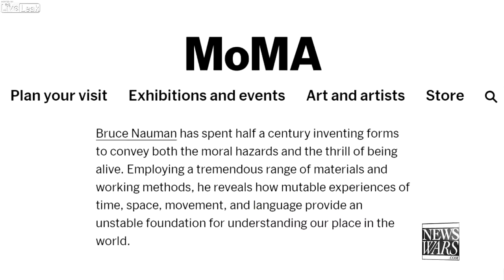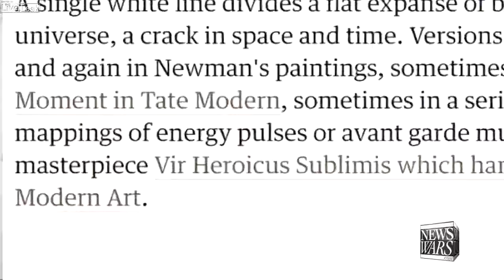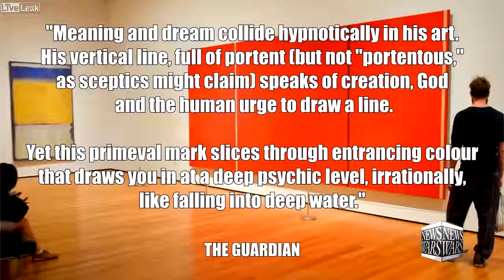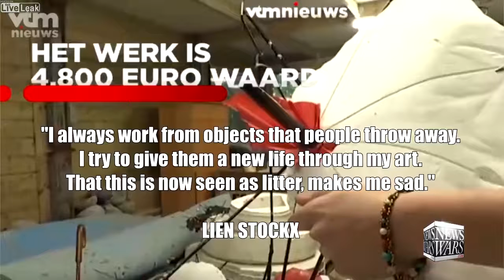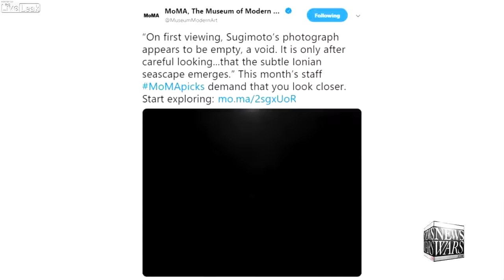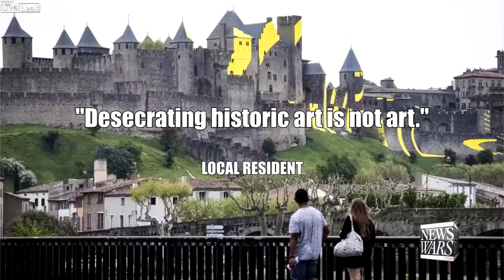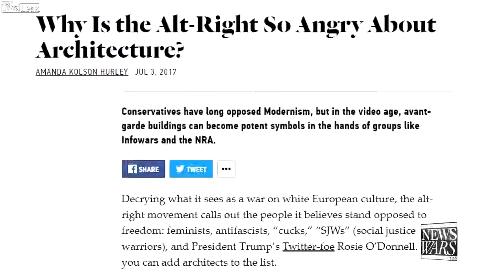01262019 Modern Art is STILL Sh*t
Modern Art is STILL Sh*t